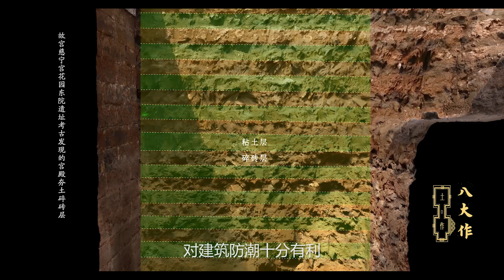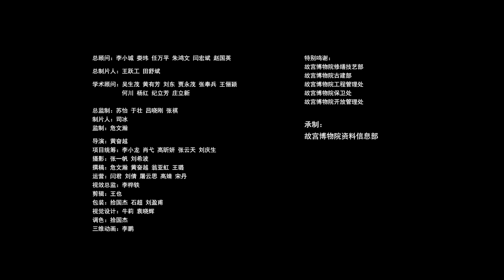八大作# 第壹集《土作：厚而載物》紫禁城建成600年#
八大作# 第壹集《土作：厚而載物》。土作是紫禁城營建時最初的存在，但六百年來，很少有人聽見關於它的故事。紫禁城的“滿堂紅”宮殿基礎如何開挖？“千層餅”般的地基墊層如何夯築？壹層層的碎磚夯土如何保護宮殿在地震中安然無恙？堅固耐久，厚而載物。土作，靜靜地聆聽著六百年間往來者的足音。紫禁城建成600年#